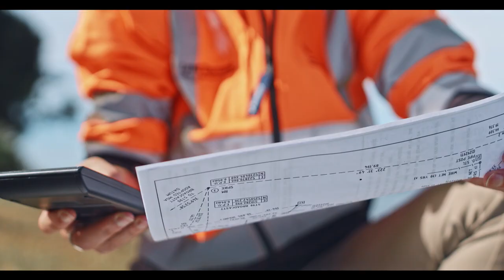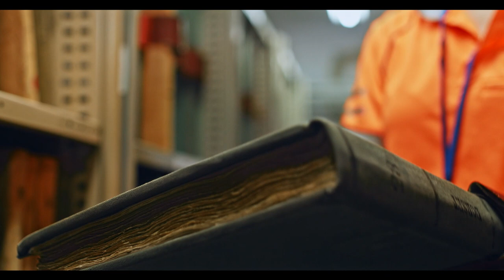See it. Dream it. Do it. Compilation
A showcase and celebration of the work carried out by female DPIPWE staff in a variety of operational and field-based roles.